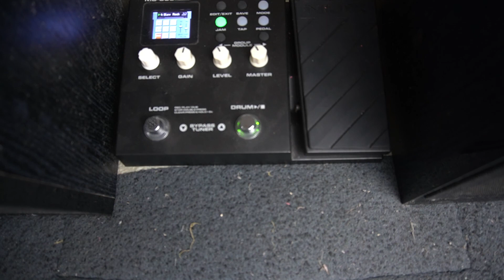Nux MG 300 ke speaker aktif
kali ini Nux MG 300 saya clok direct langsung ke speaker komputer
suaranya nux mg 300 terdengar cukup bagus
suara drum juga berasal dari nux
saya menggunakan mic dari kamera untuk merekam suara ini dengan maksud menunjukan suara asli dari nux mg 300 tanpa proses editing

SEMOGA BERMANFAAT